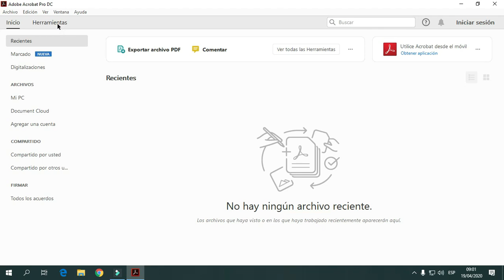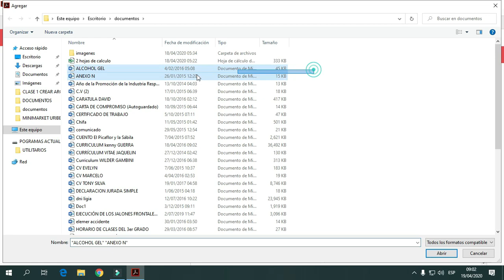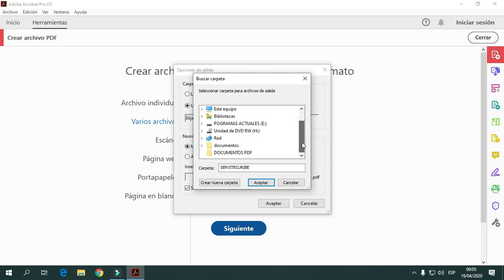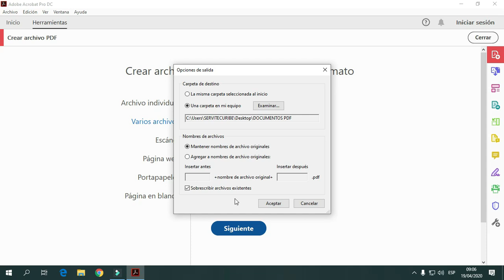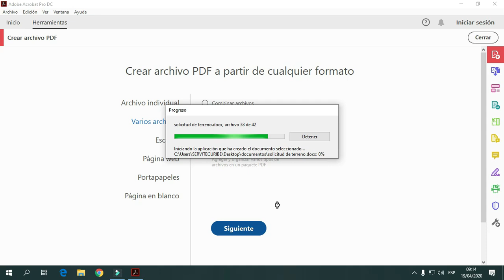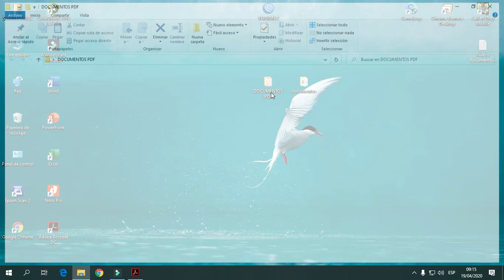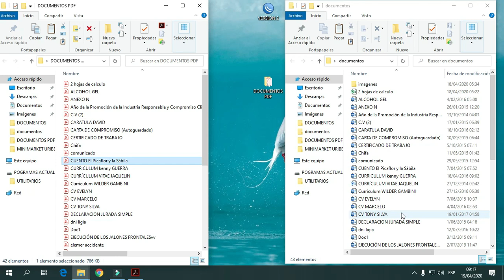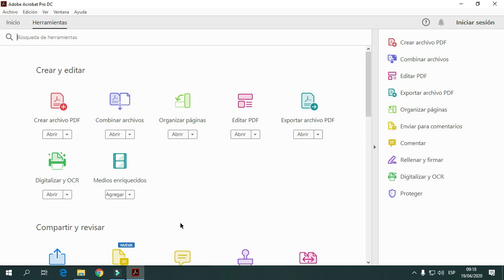Convertir varios Archivos en Archivos PDF ala vez, en Adobe Acrobat Reader Dc Pro 2020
Clase 2.- Convierte varios archivos, en archivos pdf a la vez, en adobe acrobat reader dc pro 2020, con esta herramienta podrás convertir varios archivos, solo seleccionar varios archivos, Microsoft word, Microsoft excel y otros archivos y los conviertes a pdf, así de fácil y rápido

📌 Sígueme también en:
👉APOYAME👈

Clase 3.- Unir Varios Archivos de Ms word a 1 archivo PDF - Unir varios archivos PDF a 1 archivo PDF

Clase4.- Unir Varios Archivos de Ms Excel a 1 archivo PDF - Unir varias Imágenes a 1 archivo PDF

Clase 5.- Unir Varios Archivos de Ms Excel + Ms Word + Pdf e Imágenes en 1 solo Archivo PDF - Adobe Acrobat

Clase 8.- Exportar Archivos PDF / PDF a Ms Word / PDF a Ms Excel / PDF A Imágenes/ en Adobe Acrobat Reader PRO

Clase 9.- DIGITALIZAR y OCR Escanea directamente desde el programa de adobe acrobat reader pro y guardalos en pdf, word e imágenes y otros formatos, fácil y rápido